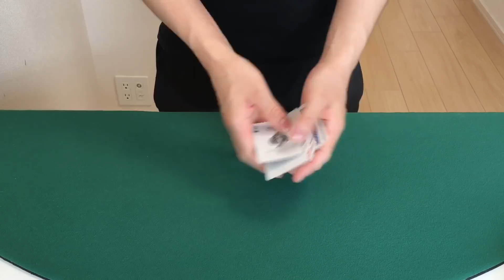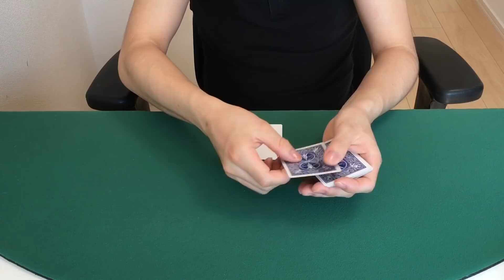意味不明な手品です。種明かしちゃいます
毎日8時に種明かし中